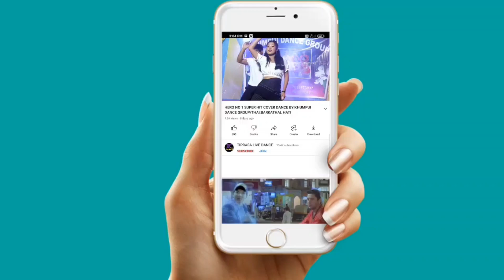ANGNO LANAIDE KAUBRU COVER DANCE||AT ASRAI BAZZAR 2023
song:Angno lanaide
singer: B meska ft nabin molsoi and pinki chakma
Lyrics &composed: B meska
Recording studio:RBL

Original credit: TIPRASA MUSIC OFFICIAL

copy cover:
kaubru song
program video
music cover dance
kokborok song
live performance